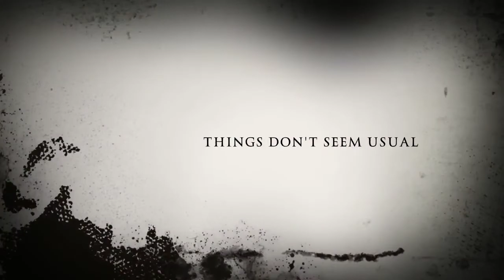Bump In The Night - Trailer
Bump In The Night Movie Trailer